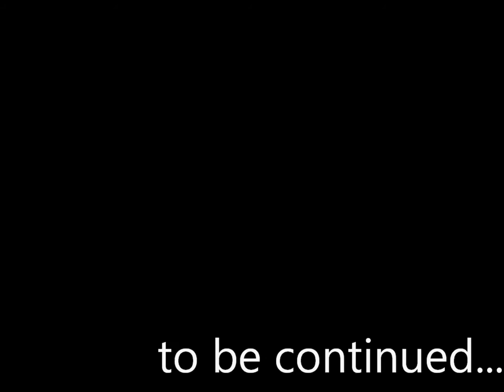BILLIE - Ratenice 24. 8. 2013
Billie a její Ratenice po druhé +) lepší reputace než ta minulá ;) music: One Direction - Best song ever